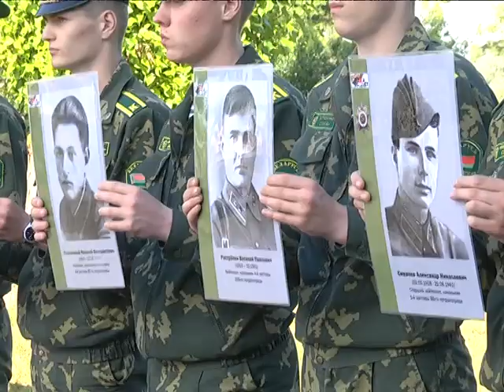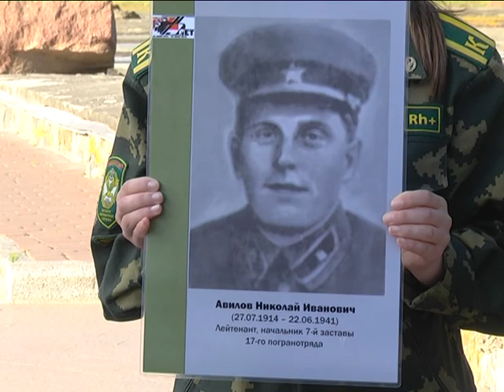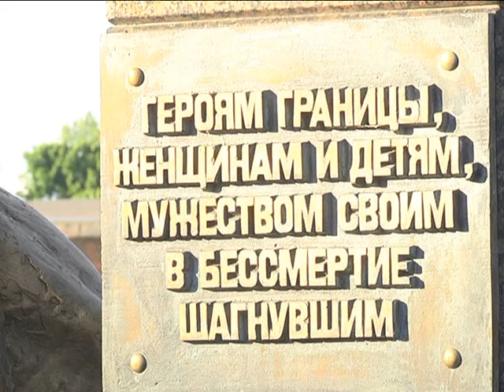2017-06-22 г. Брест. Акция «Боевой расчет». Новости на Буг-ТВ.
Журналист Л. Осмолович Оператор Д. Величкевич
21 июня 41-ого, Тёплый вечер. Брестский Арбат. Город был спокоен. Город не знал, что через считанные часы его жизнь изменится кардинально, и он уже никогда не сможет стать прежним. Не знали об этом и те военнослужащие-пограничники, которые провели боевой расчет и вышли на защиту границы.
«Мужеством своим в бессмертие шагнувшим» - под таким говорящим названием военнослужащие Института пограничной службы провели во второй раз молодежный проект, приуроченный к 76-летию подвига пограничников в первых боях на государственной границе. У Тереспольских ворот мемориала «Брестская крепость-герой» прошла акция «Боевой расчет», посыл которой – помнить и никогда не забывать тех, кто отдал свои жизни ради мира на земле.